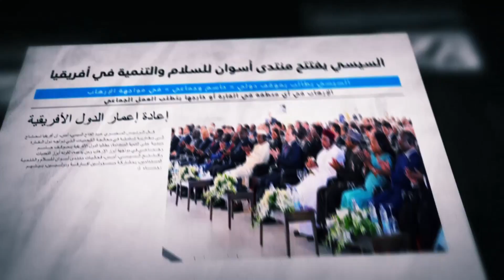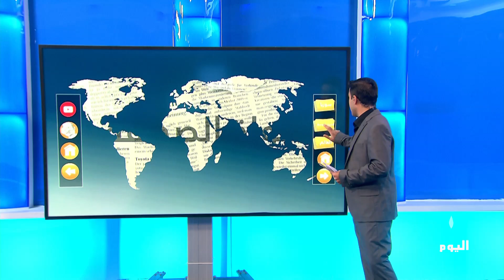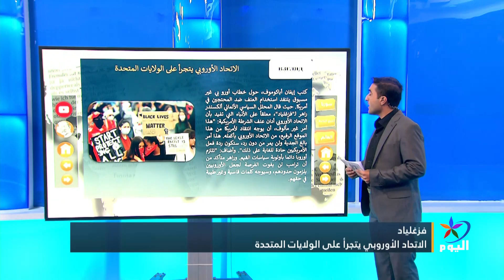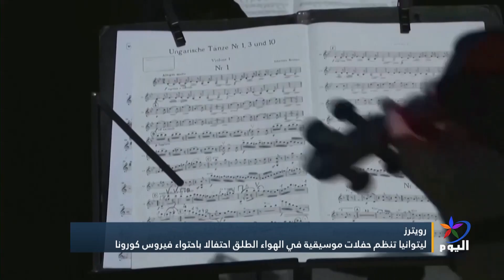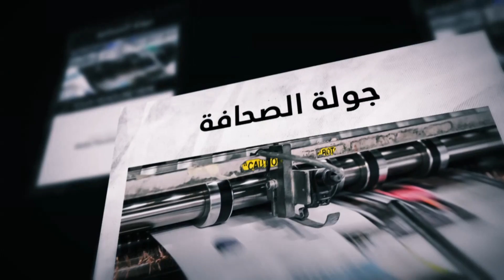جولة بين الأخبار والأحداث ذات الصدى الواسع في الصحف العربية والعالمية 5 - 6 - 2020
القدس العربي: روسيا ترسل دفعة ثانية من طائرات مقاتلة لسوريا
فورين بوليسي: هل ستقرر الانتخابات الأمريكية مستقبل الرئيس السوري؟
لوفيغارو : إنهاء التعاون الأمني في الخليل يثير مخاوف الإسرائيليين من اندلاع انتفاضة ثالثة
العرب اللندنية: السودان يدخل مرحلة سياسية جديدة تحت مظلة يونيتامس
ــــــــــــــــــــــــــــــــــــــــــــــــــــــــــــــــــــــــــــــــــــــــــــــــــــــــــــــــــــــ
للمزيد من المواضيع يرجى زيارة منصات التواصل الاجتماعي لقناة اليوم:

تابعوا قناة اليوم على التردد:
 12687_27500 (H) _NILESAT